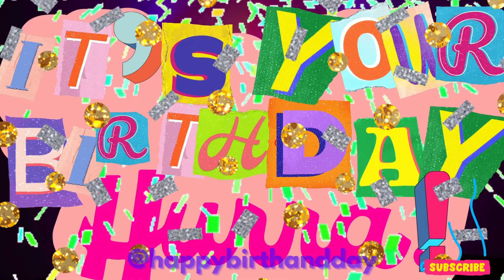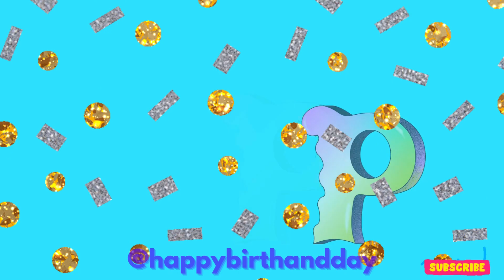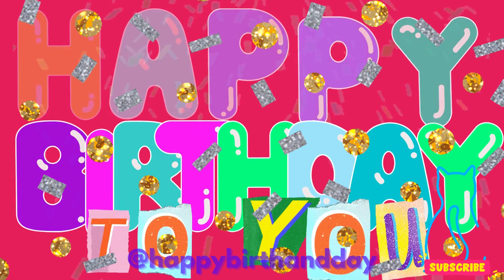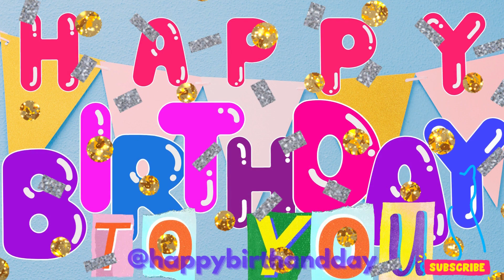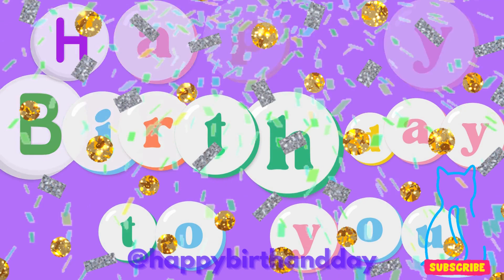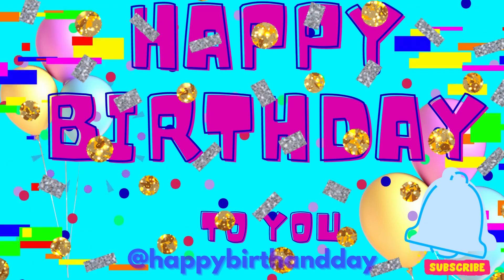🎂HAPPY 26th BIRTHDAY 👑 (👍≖‿≖)👍🌟birthday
10000000 views birthdaysongs bestmoments bestbirthdaysong 🌟26
🎂👑HAPPY 26th BIRTHDAY 🌟👑(👍+≖‿‿≖)👍🌟 👏👏👏🌟🌟🌟happybirthday joyeuxanniversaire cumpleañosfeliz birthdaycelebration #266
26 años
26 ans
26 years old
26 jahre